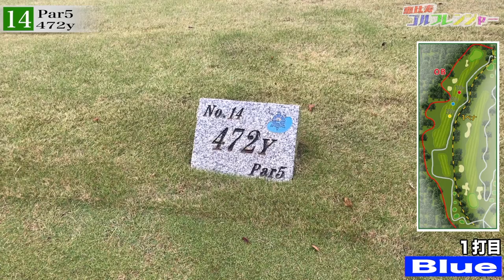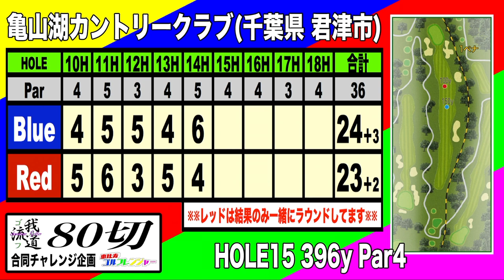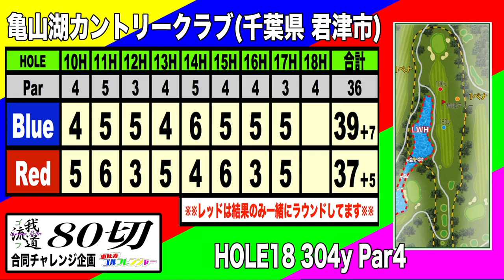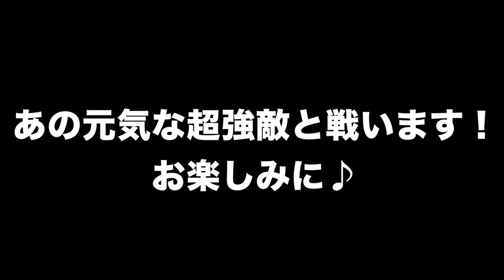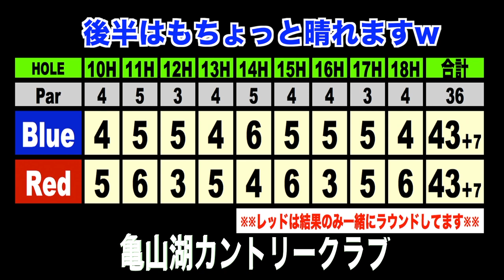80切り！スイングのコツはフェイスアップ！？亀山湖カントリークラブHOLE14-18 【恵比寿ゴルフレンジャー】